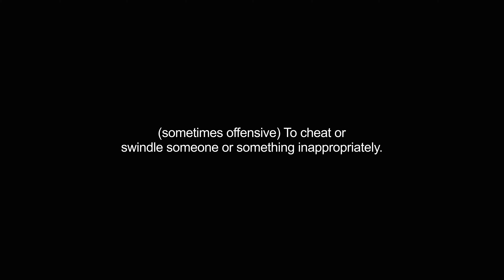gypping video Dictionary meaning and pronunciation